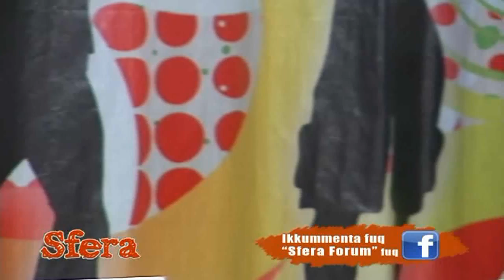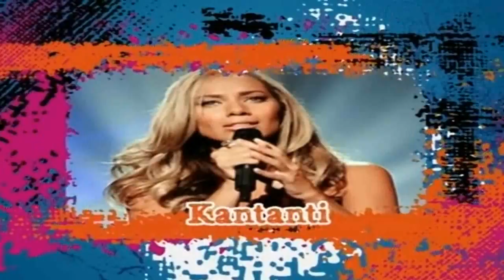Norman Lowell fuq Sfera - Part 4